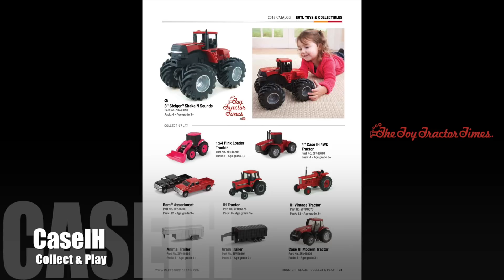Ertl 2018 Case IH Farm Toy Catalog